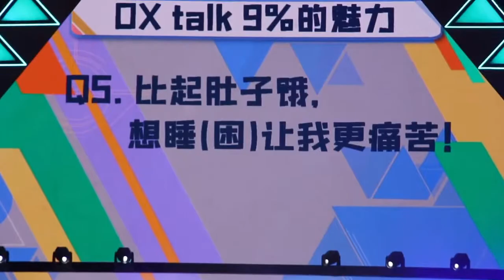秦奋韩沐伯李俊毅讲述练习生真实生活：偶像的路九死一生 - 1.秦奋韩沐伯李俊毅讲述练习生真实生活：偶像的路九死一生